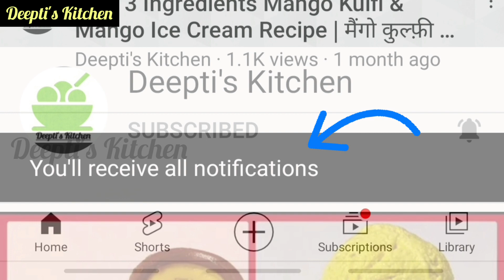168. 4 Ingredients Oreo Brownie | Super Soft Super Easy | No Egg No Oven Oreo Recipe